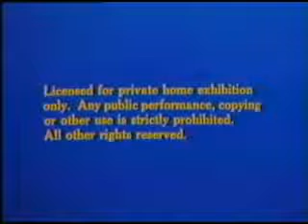1983 Disney FBI Warning screens (jungle green-blue variant)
Here's the 1983 Disney Warning screens, in which the 1st warning screen is tinted jungle green.